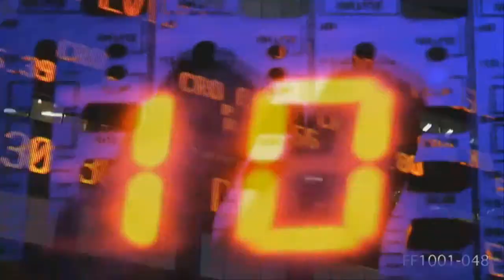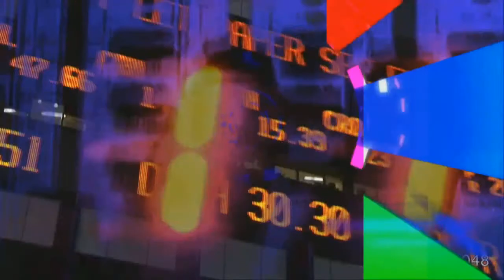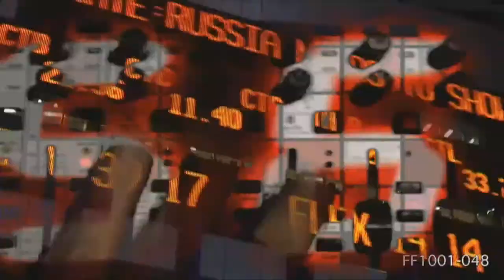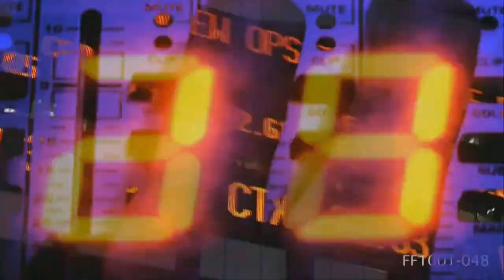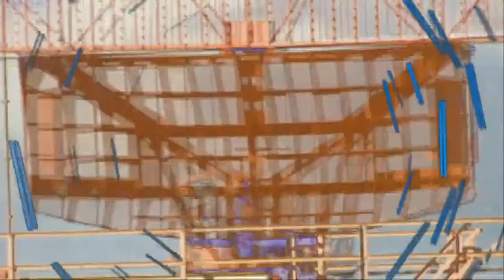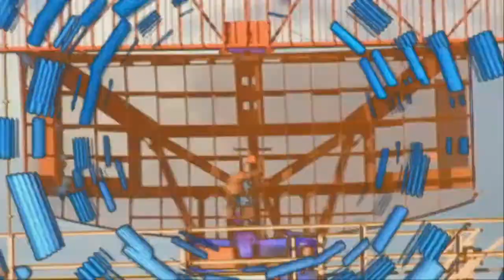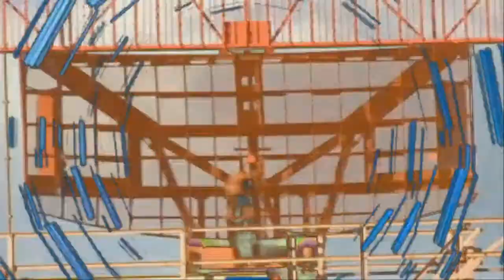CLRH2O on Zentripz EDM TV : Promo [HD]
CLRH2O Mixing Up Some Sick Jungle & Drum & Bass. With Hypnotic Visuals by Swiss Sauce, ZentripZ & Hallucination Media, VJ Clone 13.
 Clearwater is the Owner & operator of FORCE Recordings.
 An independent Drum n Bass / Jungle record label & an outlet for music produced by STATESIDE COLLECTIVE Artists.